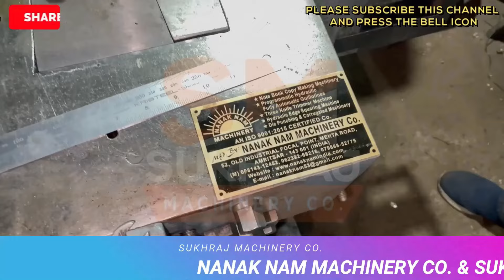4 लाख महिना कमाए 🔥🔥 | New Business Ideas 2024 | Best Business Ideas | Screw Making Machine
52, old Indl. Focal Point (OLD), Mehta Road, Amritsar – 143001 (PUNJAB)
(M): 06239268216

Lamination Machine,
3/5 Ply of Paper Corrugating Machinery Plant,
4 Bar Rotary Cutting Machine,